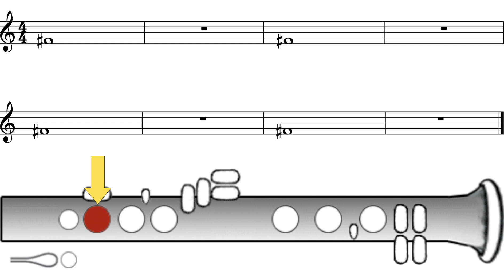Clarinet (Note F#)